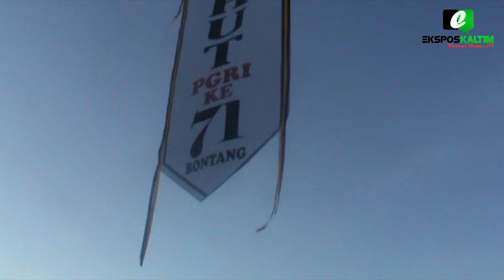HUT PGRI KE 71, WALIKOTA NENI : PEMUDA BERKUALITAS ITU ADA PADA PUNDAK GURU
PEKAN OLAHRAGA DAN SENI PERSATUAN GURU REPUBLIK INDONESIA YANG DIRANGKAIKAN DENGAN HARI ULANG TAHUN PGRI YANG KE-71  DIGELAR DI LAPANGAN DEN ARHANUD RUDAL  JALAN MT HARYONO, GUNUNG ELAI, KAMIS 13/10/2016

Reporter : Rusdin